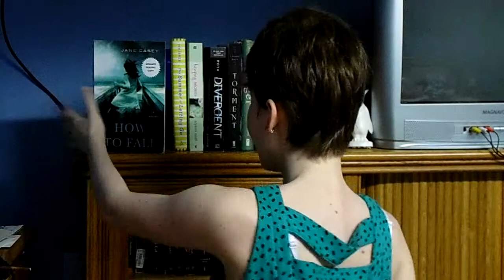Review on How To Fall By Jane Casey